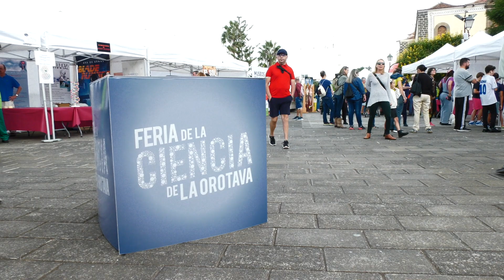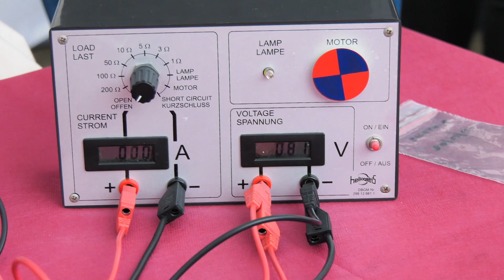Feria de la Ciencia 2022 EM